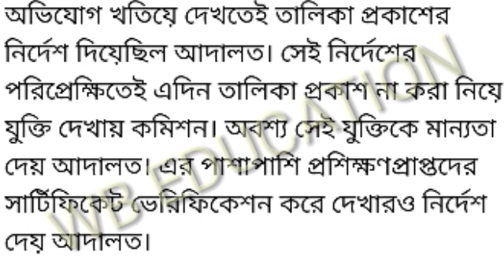Upper Primary New Update | আদালতের বড় ঘোষণা |Seat, Final Panel Interview Update |WBSSC |WBEDUCATION